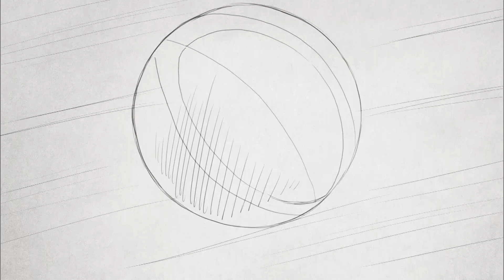スポーツを止めるな #９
ＴＢＳテレビ「スポーツを止めるな」12月27日（日）22:48～放送！